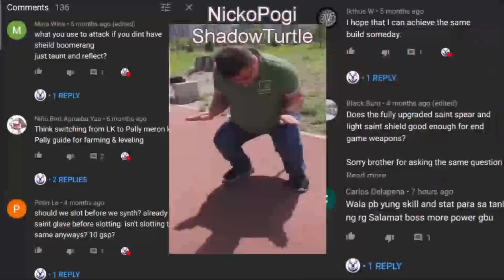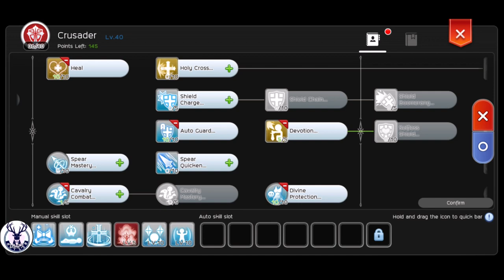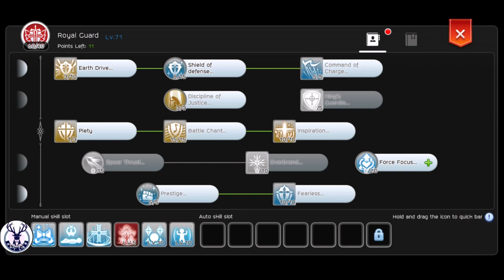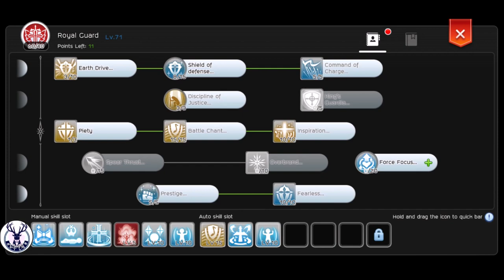F2P ROYAL GUARD FULL TANK SUPPORT / REFLECT BUILD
Royal Guard Support Build
ROyal Guard Reflect Build
Royal Guard Beginner
Royal Guard Full Tank

Royal Guard Ragnarok M
ROYAL GUARD TANK SUPPORT REFLECT
ROYAL GUARD GUIDE
Antl3r Guide
Dragon eSports